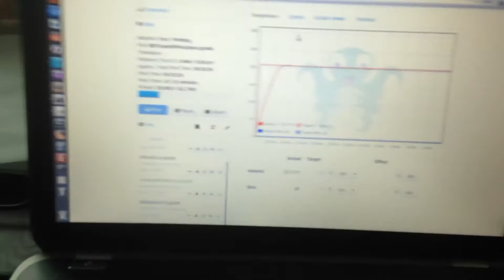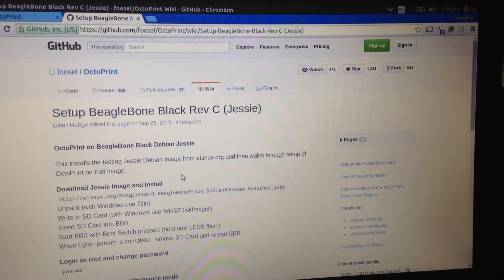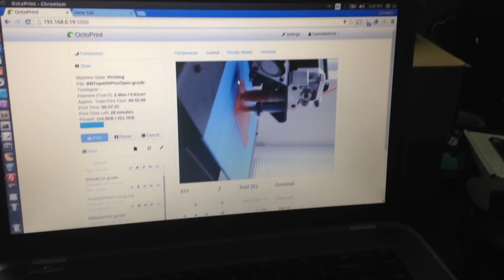OctoPrint on the BeagleBone black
Video that demo's the setup of OctoPrint on the BeagleBone black running Debian - Jessie, which is a great way to control,run and monitor your 3D printer .